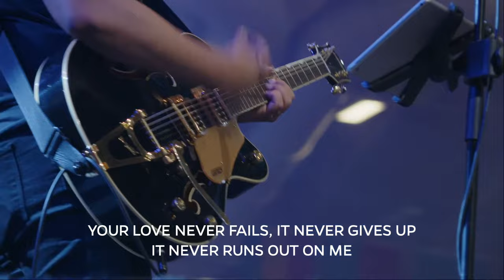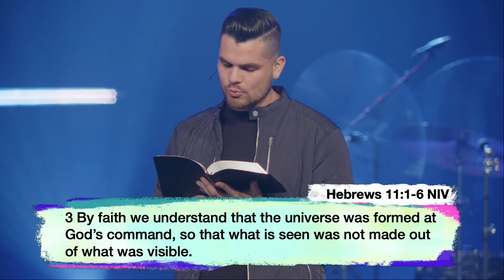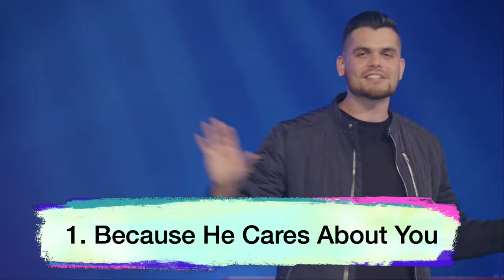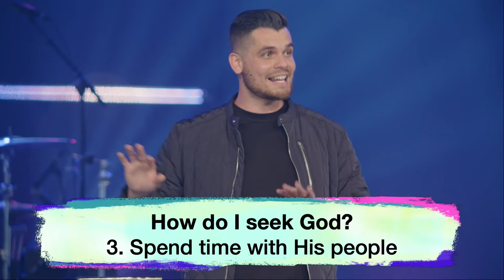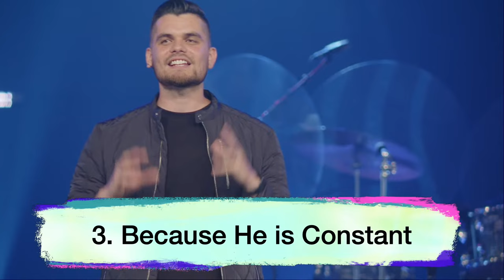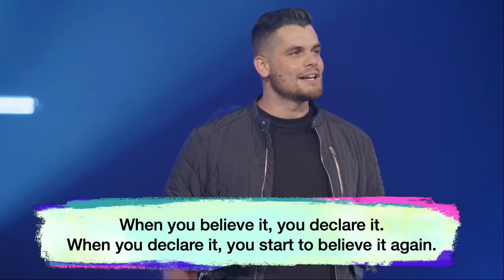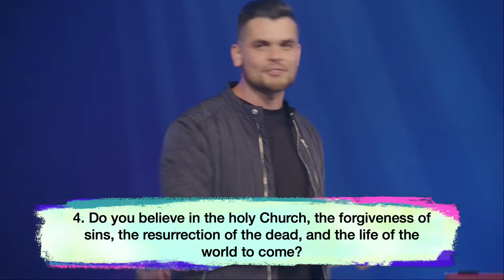God is Worthy of Your Faith | Eddie Hoagland | New Life Church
Tithes & Offering: 19:22
Sermon: 25:31
The Table: 1:03:52

Good morning! Join us for worship and our teaching series, Who Is God?

Prayer:
If you would like someone to pray with you, please

We want to know your story:
If God is moving in your life we would love to hear about it!

Giving:
If you have been blessed by this ministry and would like to give back please click this link: Giving

Sermon Notes

Title Slide:
God is Worthy of Your Faith
Hebrews 11:1-6

 What you put your faith in will effect all areas of your life.

 Point One:
Because He Cares About You

 Point Two:
Because He Can Be Found

This slide as a build:

How do I seek God?
1. Talk with Him
2. Read His Word
3. Spend time with His people

 Point three:
 Because He is Constant

Don’t forget in the dark what God said to you in the light.

 This slide as a two line build:

When you believe it, you declare it.
When you declare it, you start to believe it again.

 *NOTE: For slides 14-17 they can be the exact slides we use for Baptism candidates. I don’t have those so I made these just in case. But if you have those ready to go, use those instead of my wording.

14. Do you believe in God the Father, the Almighty, Maker of heaven and earth, of all that is seen and unseen?
15. Do you believe in one Lord Jesus Christ, the only Son of God, eternally begotten of the Father; God from God, Light from Light, true God from true God; begotten not made, one in being with the Father? Through Him all things were made. For us men and for our salvation He came down from heaven. By the power of the Holy Spirit He was born of the Virgin Mary and became man. For our sake He was crucified under Pontius Pilate. He suffered, died, and was buried. On the third day He rose again, in fulfillment of the Scriptures. He ascended into heaven and is seated at the right hand of the Father. He will come again in glory to judge the living and the dead, and His kingdom will have no end.
16. Do you believe in the Holy Spirit, the Lord, the Giver of life, who proceeds from the Father and the Son. With the Father and the Son He is worshipped and glorified. He has spoken through the prophets?
17. Do you believe in one, holy, universal, and apostolic Church? We acknowledge one baptism for the forgiveness of sins. We look for the resurrection of the dead and the life of the world to come